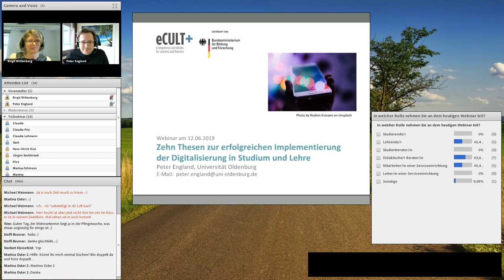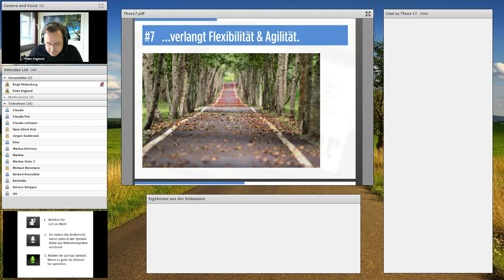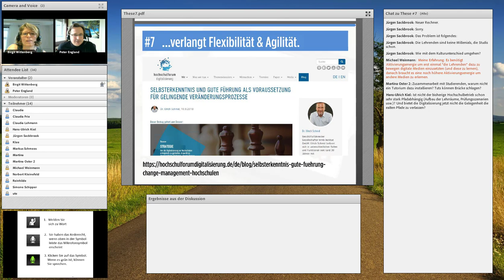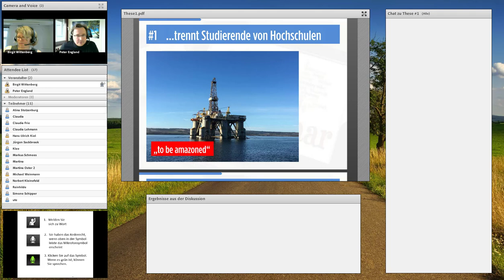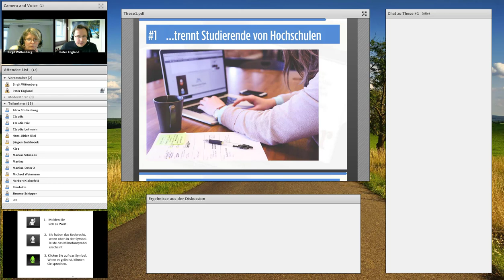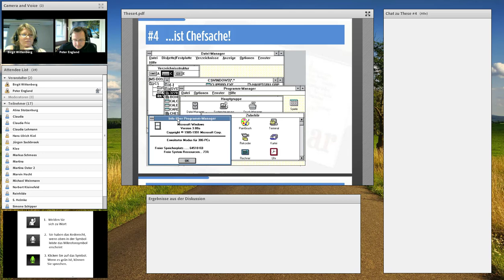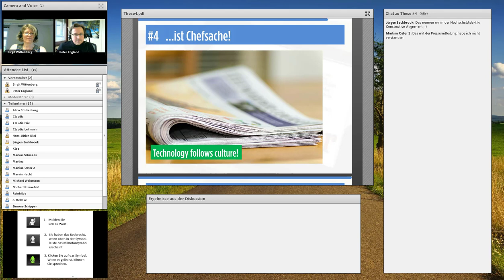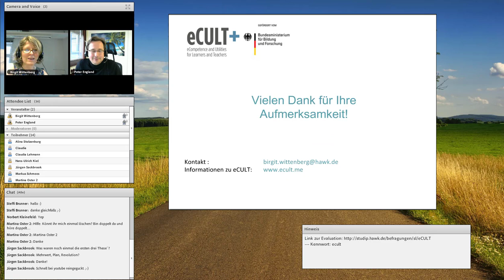Zehn Thesen zur erfolgreichen Implementierung der Digitalisierung in Studium und Lehre (Forts.)